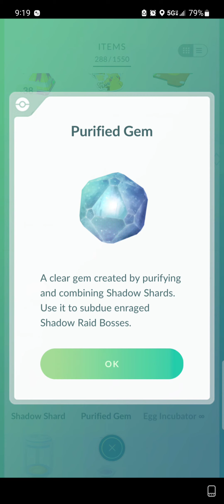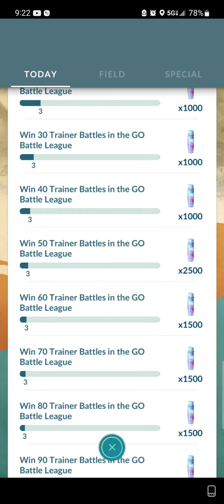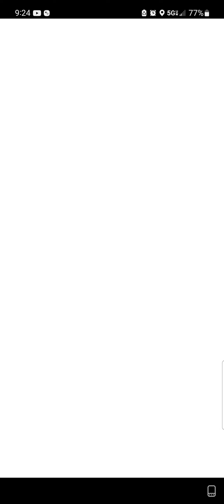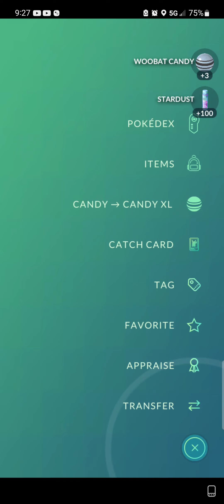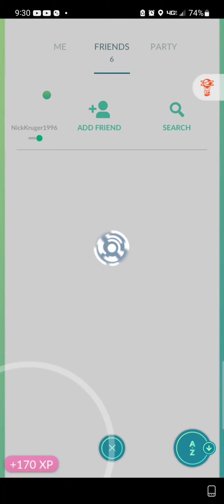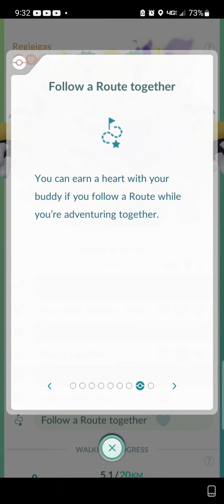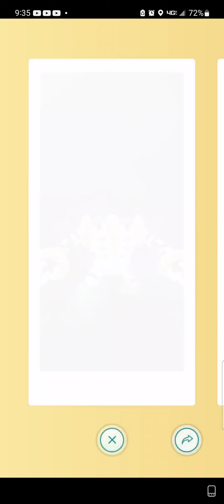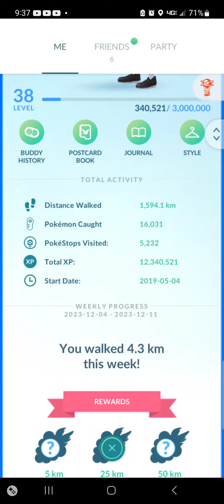Pokemon GO [12/06/2023]